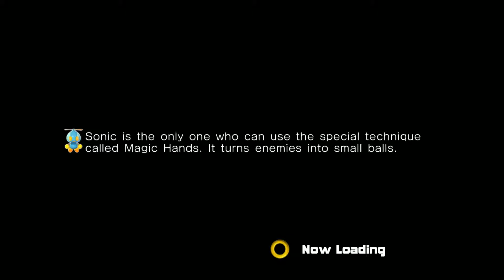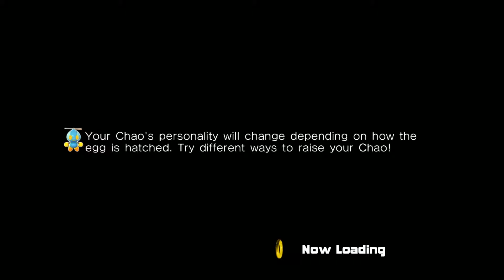Sonic Adventure 2 - Spirit Play Episode 1 : This way... (Let's Play)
Let's Play Sonic Adventure 2: Battle!

Sonic Adventure 2 is available on XBLA, PC, Gamecube, PS2, Xbox, Dreamcast ( I'm playing Steam's version with the 'Battle' DLC )